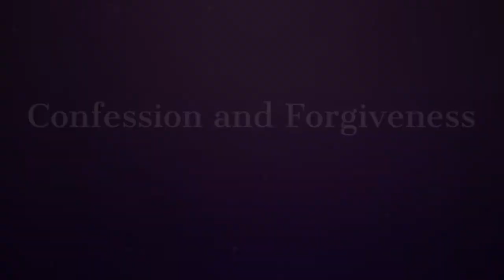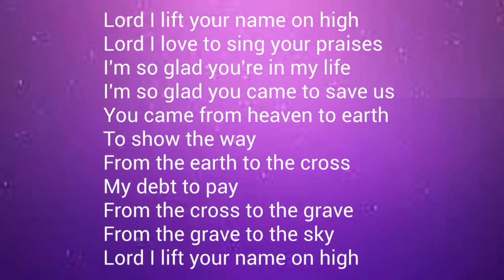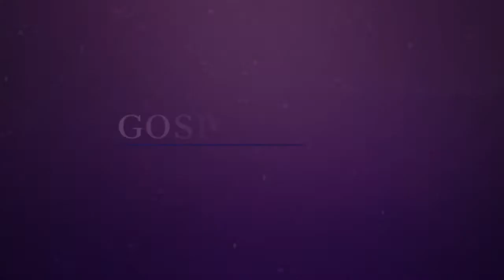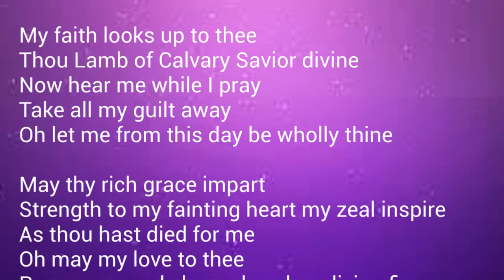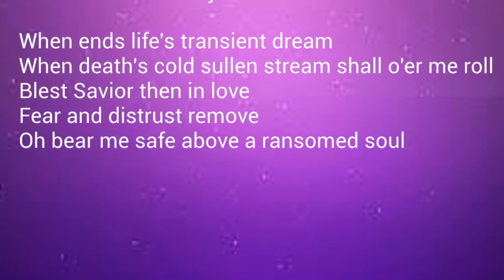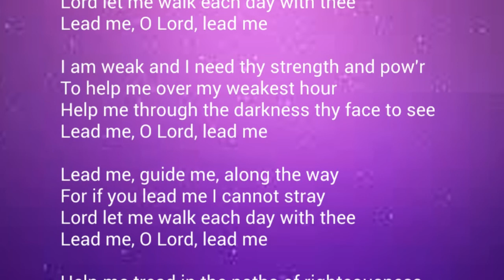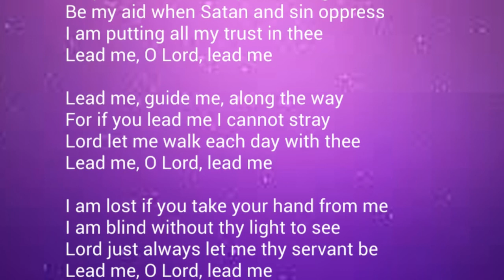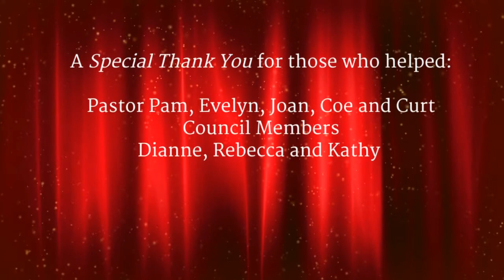Worship March 14 2021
Welcome to Pointe of Grace Lutheran Church in Mukilteo, Washington. Please join us for this 4th Sunday in Lent. ALL are Welcome!

Acknowledgements. Evangelical Lutheran Worship Liturgies,
Augsburg Fortress. Augsburg license SBT001728.
OneLicense A730096-A.
CCLI #20025437